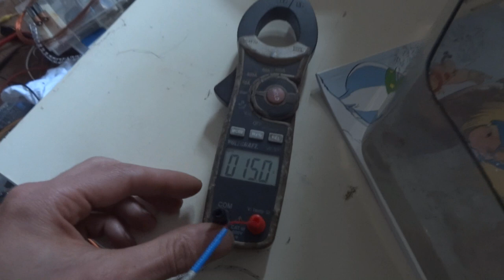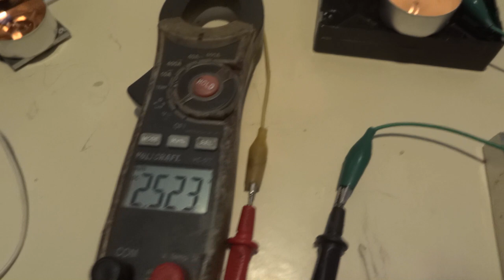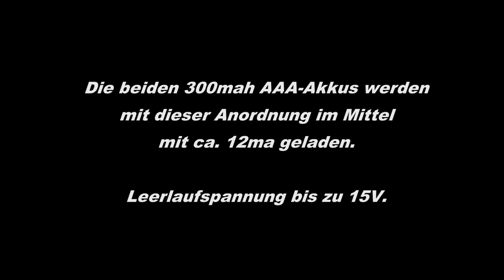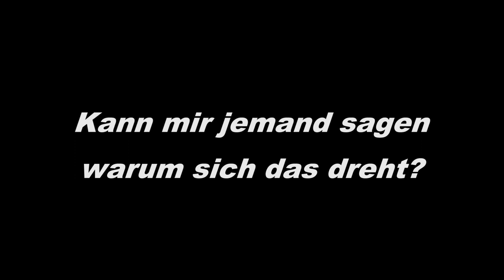JouleThief "Ank-Schaltung" für Peltierelemente - Simple Step-Up DIY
Ob man jetzt "Jesus Schaltung" oder "Ank Schaltung" dazu sagt sei jedem selbst überlassen. Sicherlich kann man noch viele andere Formen aus dieser Schaltung basteln aber das Kreuz war für mich momentan am Naheliegendsten.
Mit dieser simplen Schaltung kann man Spannungen ab 0,5V "hochsteppen" und ist somit geeignet um Peltierelemente im Niedrigtemperaturdifferenzbereich zu betreiben.
In der Effektivität kann sie fast mit herkömmlichen Step-Up Convertern mithalten.
Wenn ihr eure erste Version bastelt dann benutzt anstatt des 330ohm Widerstandes ein 1kohm Potentiometer. Mit diesem stellt ihr während des Betriebes den "sweet spot" ein.
Heißt im Klartext: bei einer ganz bestimmten Einstellung brennt die LED am hellsten.
Dann messt ihr einfach den eingestellten Widerstandswert am Potentiometer und ersetzt dann das Poti durch einen Widerstand gleicher Größe des gemessenenen Wertes.

UPDATE: das drehende Boot am Ende wird auch Pop Pop Boot oder Knatterboot genannt. Danke an alle die mir die Lösung gesendet haben.